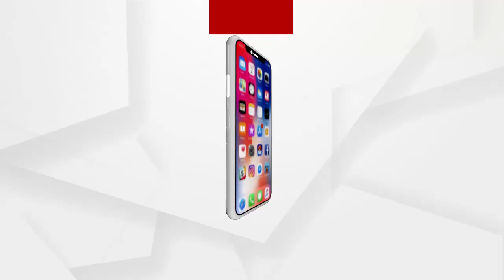ରାସ୍ତାର ଦୁରାବସ୍ଥା ଯୋଗୁଁ ରାଜ୍ୟ ସରକାରଙ୍କୁ ଦାୟୀ କଲେ ଭୁବନେଶ୍ୱରର ସାଂସଦ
ରାସ୍ତାର ଦୁରାବସ୍ଥା ଯୋଗୁଁ ରାଜ୍ୟ ସରକାରଙ୍କୁ ଦାୟୀ କଲେ ଭୁବନେଶ୍ୱରର ସାଂସଦ ଅପରାଜିତା ଷଡଙ୍ଗୀ.